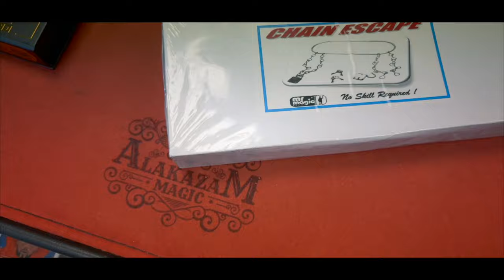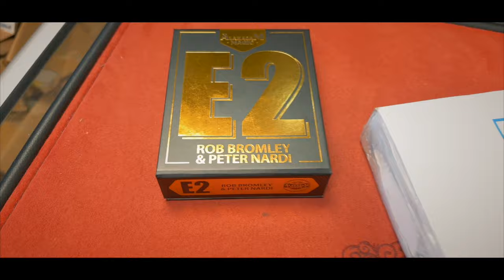The Act Episode 7 | Create a Silent Stage Act for under £150!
Honourable Mention:
Dove Pan